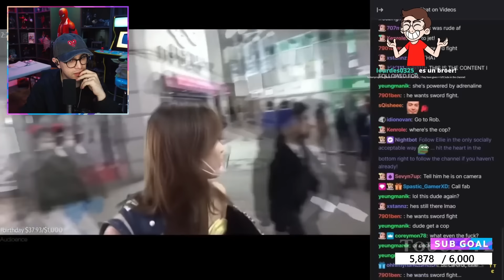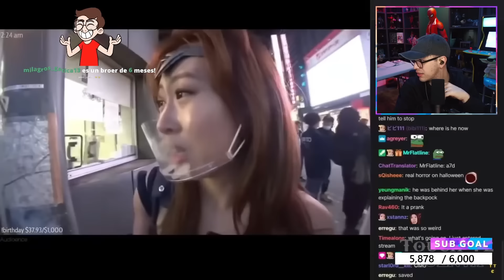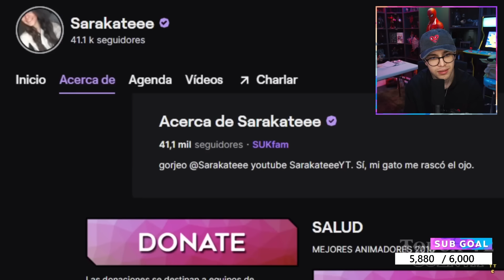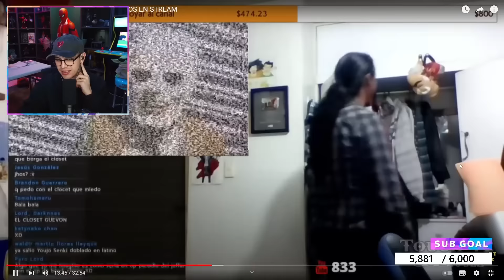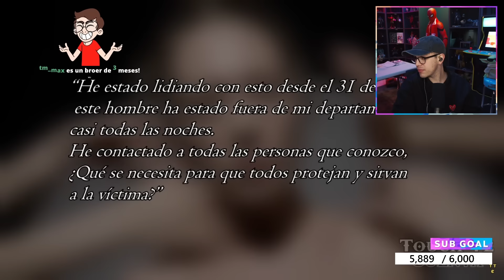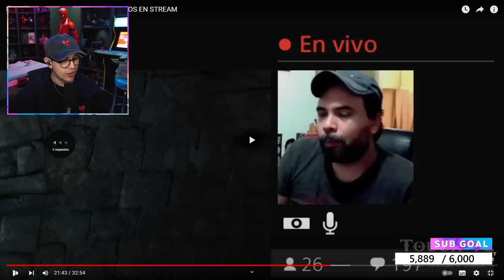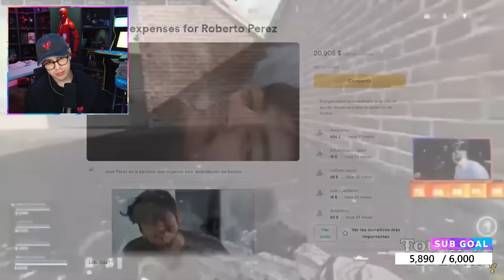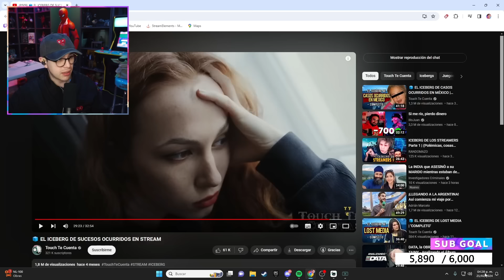JUANSGUARNIZO REACCIONA A EL ICEBERG DE SUCESOS OCURRIDOS EN STREAM